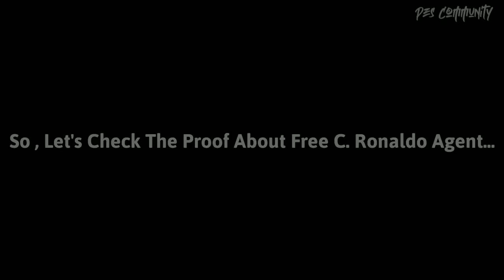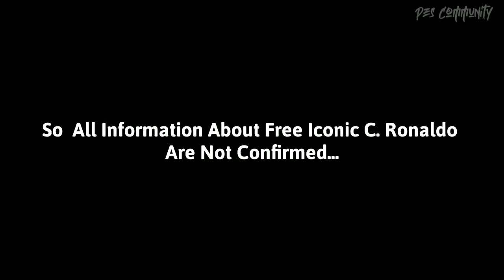FREE ICONIC C.RONALDO | REAL OR FAKE | JUVENTUS ANNIVERSARY CAMPAIGN | PES 2021 MOBILE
Free Iconic C.ronaldo In pes 2021 mobile Real or Fake